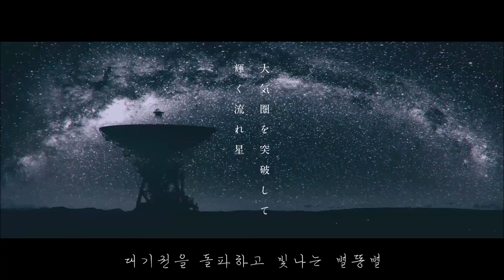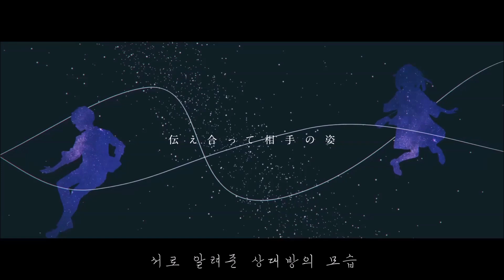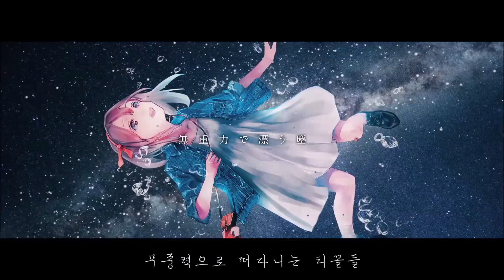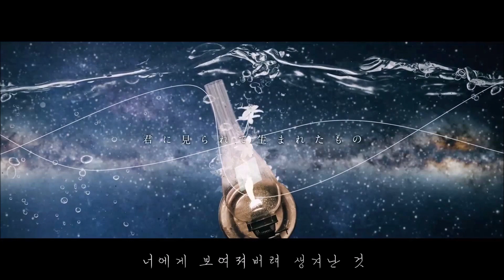［자막］아마모리 雨守 ー 스테라버스 ステラーバース 【그것이 우리들의 탄생일이야】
드디어 중간 과제가 끝났어요
A4용지 20장 정도 쓴것 같네요 장하다 나 ㅠㅠ

코로나도 진짜 많이 완화됬고 진짜 다행이에요!

기미글트기